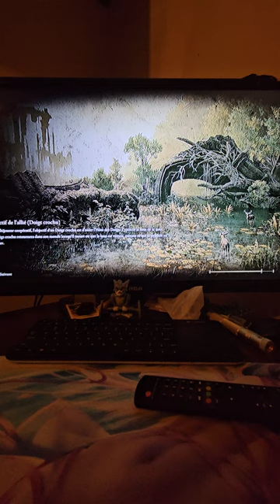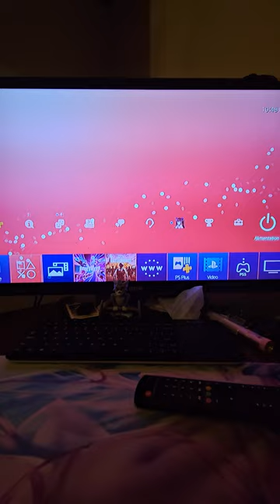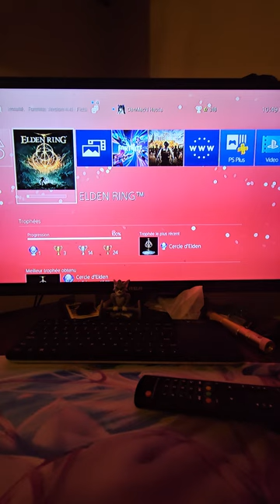voilà quoi je fait à ton dsl de merde